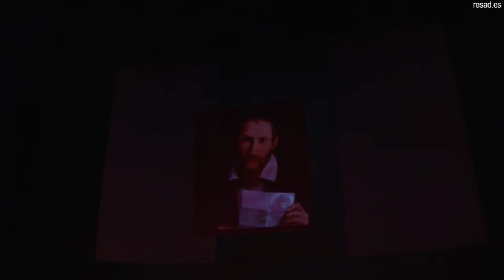ROJO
de John Logan
Dirección Carlos E. Laso
Reparto:
Carlos E. Laso, Sergio Moral
Escenografía y vestuario: Miguel Delgado y Carlos E. Laso
Diseño de Iluminación: Yeray
Vídeo: Julián Peña